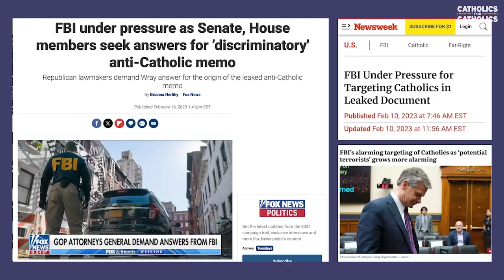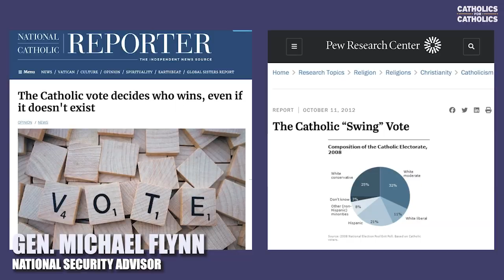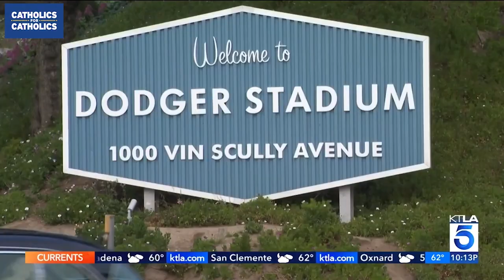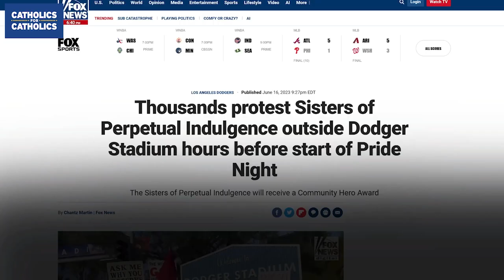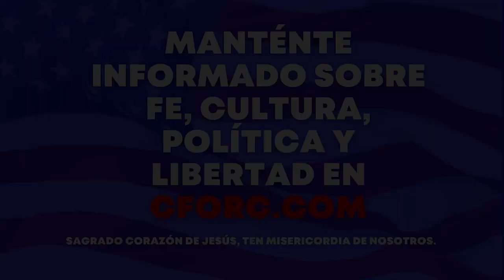DÍA DE LA VISIBILIDAD TRANS + UN VOTO CATÓLICO EN CONTRA DE TRUMP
Los presentadores Jesse Romero y David Urzua hablan sobre la reciente proclamación del presidente Biden en el Día de la Visibilidad Trans y comienzan sus contra-argumentos del libro “Un Voto Católico en contra de Trump”. | EPISODIO 47

✅ DÓNDE ENCONTRARNOS

✅ CONOCE MÁS SOBRE CATÓLICOS PARA CATÓLICOS

Somos una organización 501c4 que proporciona recursos educativos sobre la doctrina Católica, incluidos materiales que abordan las posiciones de los líderes Católicos sobre políticas públicas, legislación y otros asuntos que afectan el bienestar social. Estamos en la intersección de la fe y la política. Católicos para Católicos tiene la misión de colaborar con otros grupos mientras todos trabajamos para ayudar a la Iglesia y al País en este momento crucial de la historia.